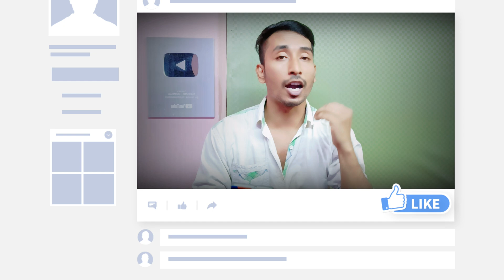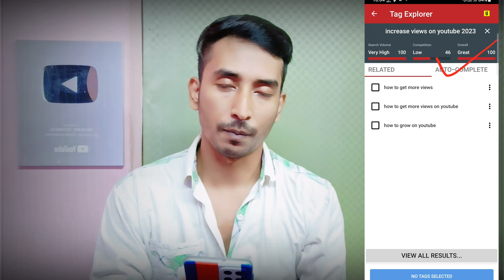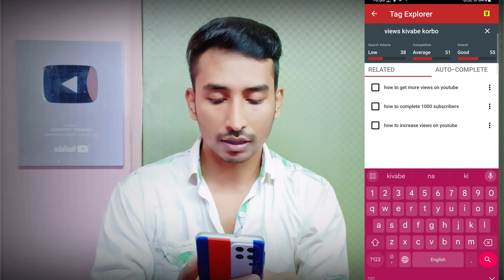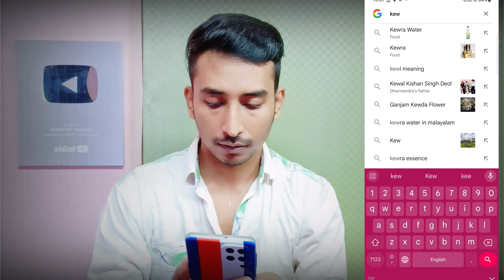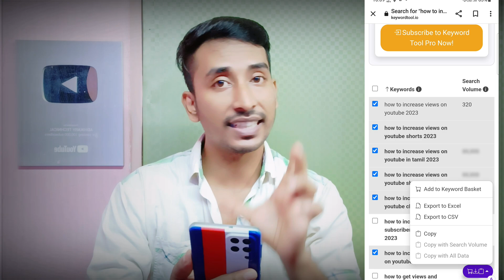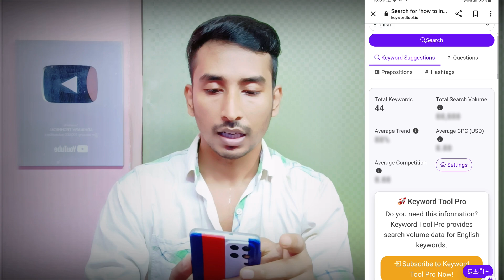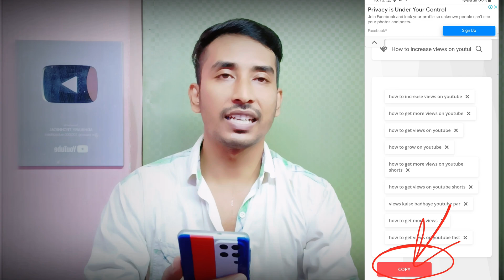SEO 📈 করা শিখলেই VIEWS আসা শুরু ✅|SEO Kivabe korben 2023|seo for youtube channel|seo kivabe korbo🔥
SEO 📈 করা শিখলেই VIEWS আসা শুরু হবে ✅| SEO Kivabe korben 2023| EVERY Video will RANK on the Top

সঠিক ভাবে ইউটিউব ভিডিও SEO করুন | How To SEO on Your Youtube Videos in Bangla 2023

seo full course bangla
youtube seo
seo
seo ki
views down problem to seo youtube videos 2023
youtube studio
youtube a views kivabe barabo
channel seo korbo kivabe
video te view barabo kivabe
youtube a video upload korbo kivabe
youtube video boost bangla
youtube video views kivabe barabo
shorts video upload
views kivabe barabo
youtube boost
youtube video seo kaise kare in hindi
how to seo youtube videos in hindi
youtube seo tutorial for beginners in hindi
youtube seo tutorial step by step
youtube seo 2023
advance youtube seo
keyword research for youtube 2023
youtube seo